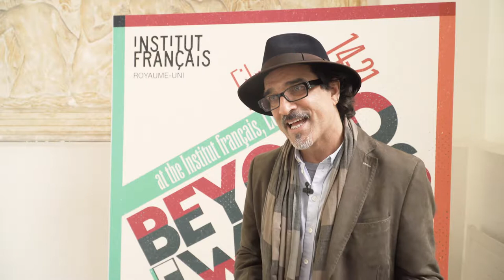Atiq Rahimi - Beyonds Words Literature Festival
Atiq Rahimi on why he chose to write his books in French.

Subtitles credits: Clémentine Chardon (Institut français du Royaume-Uni)